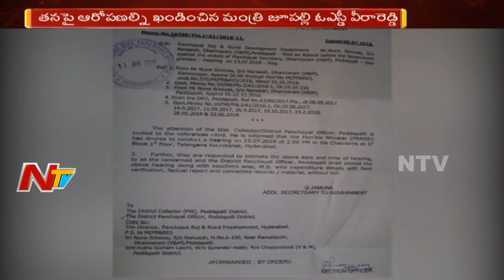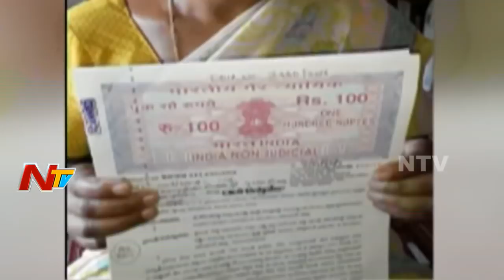Minister Jupally Krishna Rao Lodged Complaint On CI Janardhan Reddy | Phone Record Leaked | NTV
Minister Jupally Krishna Rao Lodged Complaint On CI Janardhan Reddy | Leaked Phone Recording | NTV